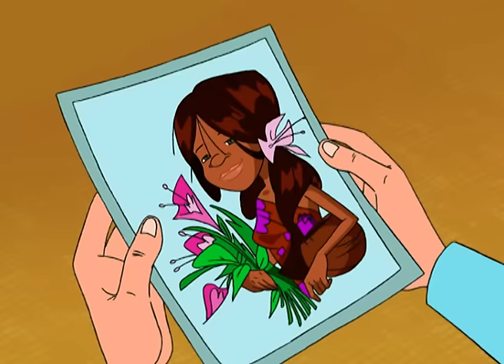Marsupilami - S2 EP 15 : Marsu sentimental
Théo est littéralement tombé amoureux de la petite Chloé, fille d’un ami d’enfance de son père venu passé trois jours au dispensaire. Une épreuve de courage pour Théo qui ne sait vraiment pas comment avouer ses sentiments… Et une épreuve d’amitié pour Marsu qui va découvrir son ami humain comme il ne l’avait jamais vu…

Le Marsupilami arrive et avec lui vous ne vous ennuierez pas ! Suivez ses aventures sur la chaîne YouTube ! Une nouvelle vidéo chaque semaine !
🇫🇷 Dans les forêts reculées de Palombie vit un animal mystérieux. Avec sa queue qui peut atteindre huit mètres, son pelage jaune et noir, son appétit gargantuesque et son agilité légendaire, le marsupilami attise les convoitises de chasseurs en mal de reconnaissance.

🇺🇸  Hector and his aunt Diane live in the jungle for one year to study its fauna and flora, becoming the best friends with the Marsupilami family. Their main enemies are megalomaniac industrialist and jungle-hater Felicia Devort, who plans to level out the Palombian jungle and build the Devort City megalopolis in its place, and her two henchmen, Stroy and Blouprint.